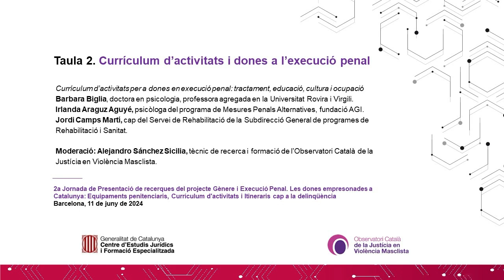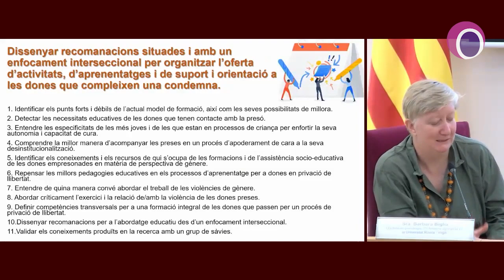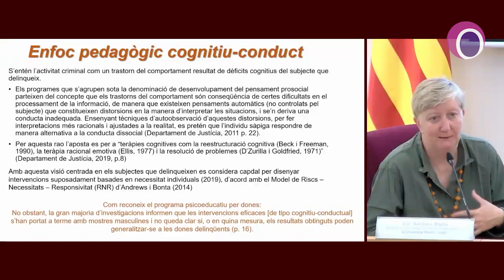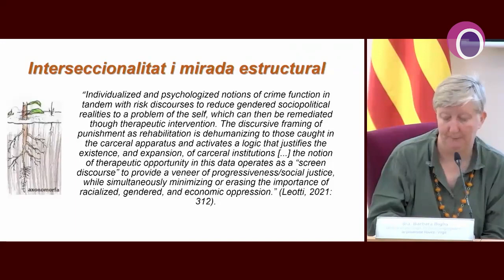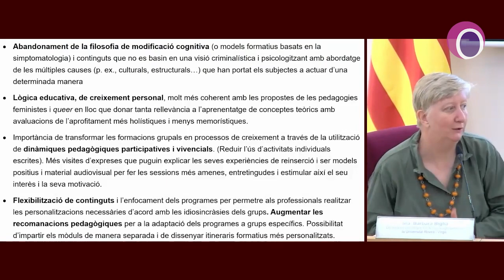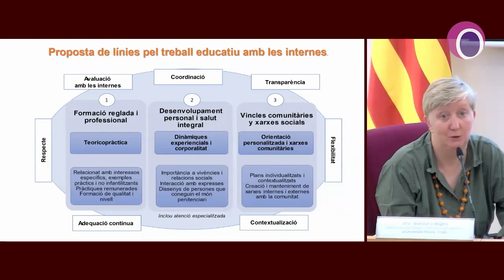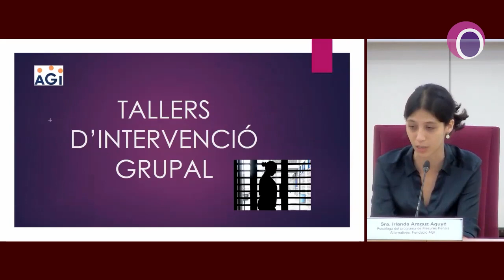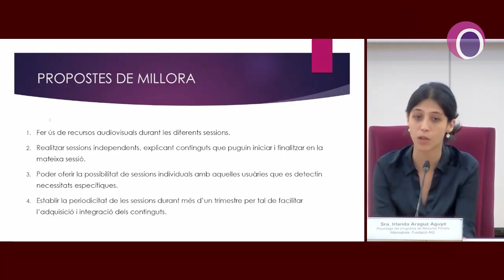Presentació de recerques del projecte Gènere i Execució Penal - Taula 2